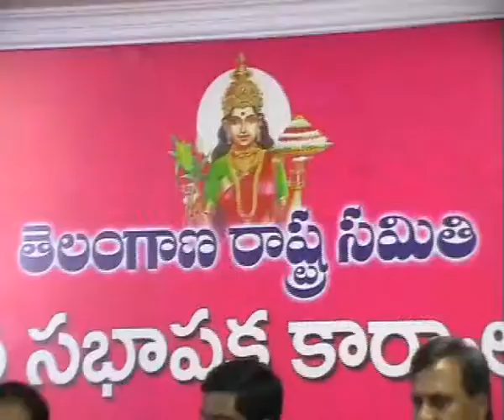Minister Thummala Nageswara Rao Responds On Khammam Mirchi Yard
Thummala Thummala Nageswara Rao Responds On Khammam Mirchi Yard